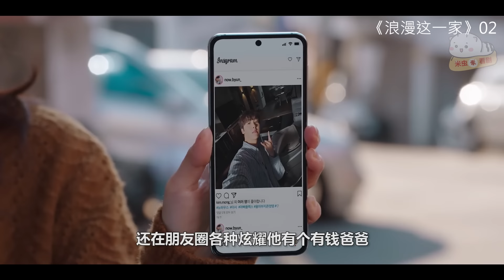【米虫】穷爸爸死而复生，成为亿万富翁惊呆一家人《浪漫这一家》第2集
片名：浪漫这一家
主演:   池珍熙 / 金智秀 / 孙娜恩 / 崔珉豪 / 尹产贺